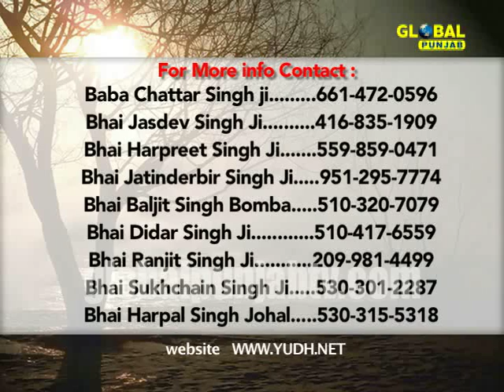Sikh Martial Arts 13th International Gatka Tournament 2015 Yuba City Advt